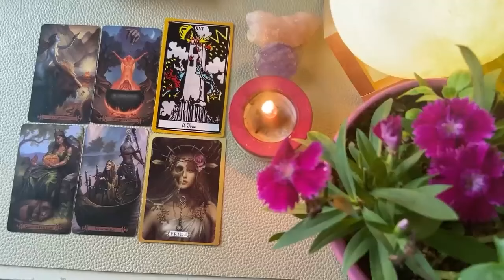PISCES💜LISTEN TO ME THIS IS SERIOUS PISCES! 😱 SOMEONE IS COMING FAST TO EXPRESS TRUE LOVE FOR U!